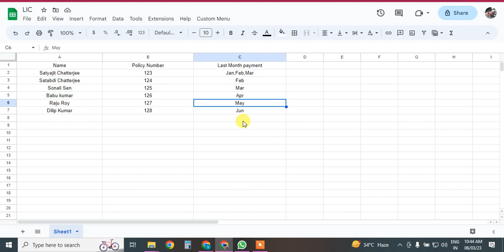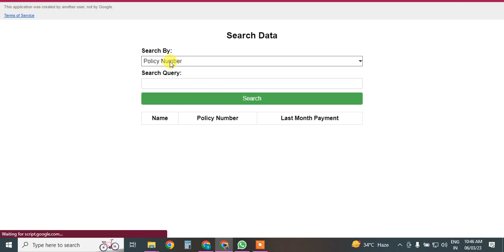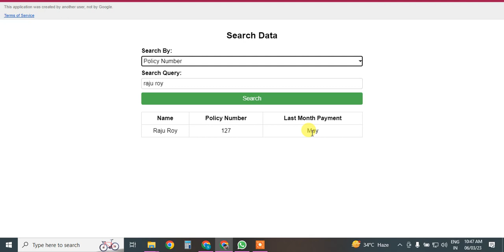How to Search data by Policy Number or Policy holder name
Hi my name is Satyajit Chatterjee

Application Information